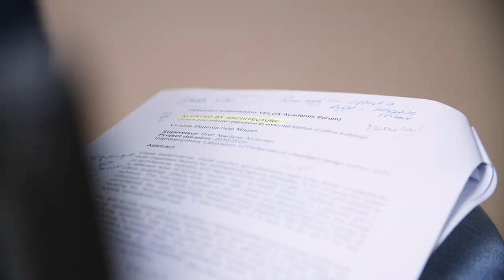VELUX Daylight Academic Forum 2017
The aim of the Daylight Academic Forum is to provide an opportunity for PhD students to discuss their current research projects with a panel of other fellow PhD students – and supported by a panel of scientific experts. The Forum is held in connection with the biennial VELUX Daylight Symposium.